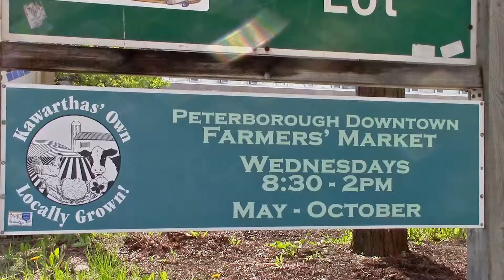DOWNTOWNMARKET TRAILER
The Peterborough Downtown Farmers' Market is celebrating 20 years of bringing locally produced seasonal vegetables, meats, cheeses, baking, prepared foods, flowers and art to the downtown core. Learn more about our history from the voices of some of our original vendors. And join us every Wednesday in the Louis St. Parking Lot!